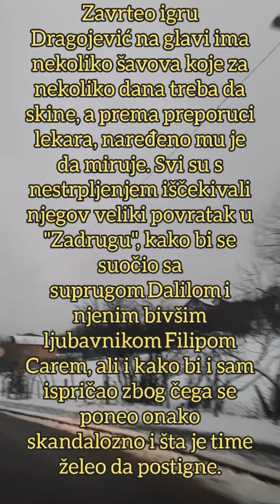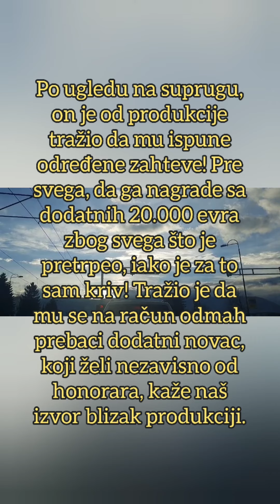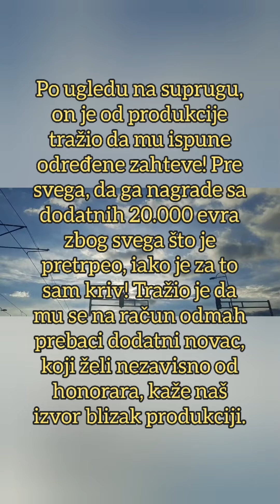DEJAN UCENIO PRODUKCIJU! Da bi se vratio u Zadrugu, Dragojević tražio 20.000 €!